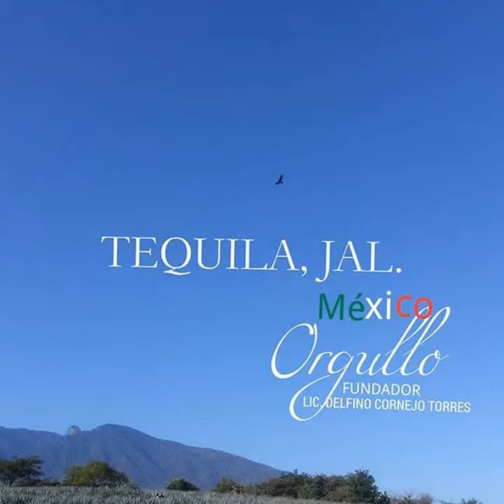EL FUNDADOR DEL ORGULLO MEXICANO LIC. DELFINO CORNEJO TORRES